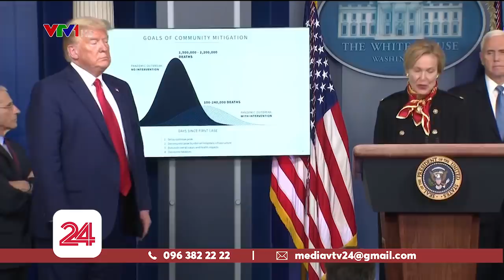Nước Mỹ trước thời điểm quyết định của dịch COVID-19 | VTV24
Nước Mỹ hiện có số người nhiễm COVID-19 nhiều nhất trên thế giới thế nhưng đỉnh dịch ở nước này vẫn ở phía trước. Theo dự đoán, số người tử vong vì COVID-19 của Mỹ có thể lên tới hơn 220.000 người. Đó là trong trường hợp nước này thực hiện tốt các biện pháp phòng ngừa.